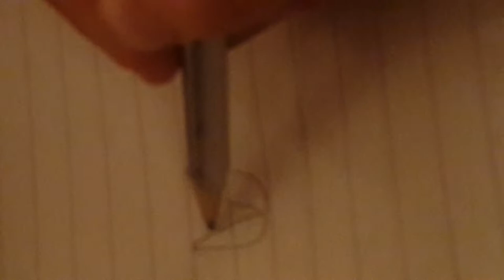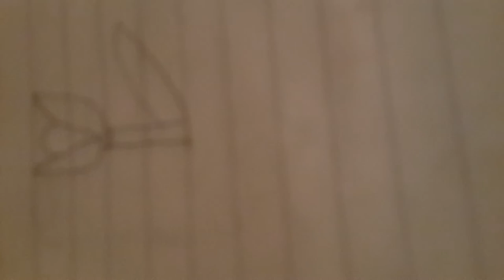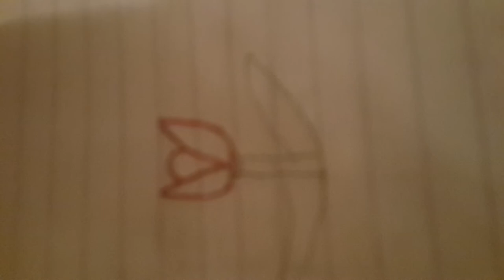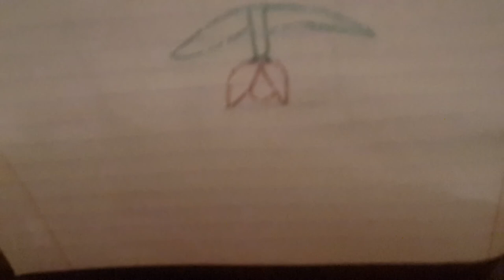hetaqrqir caxki tesak